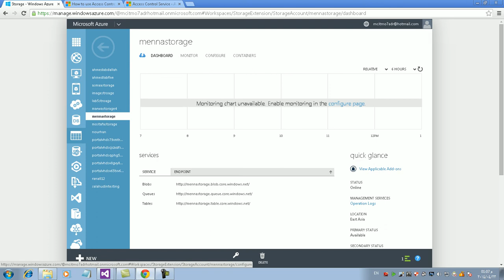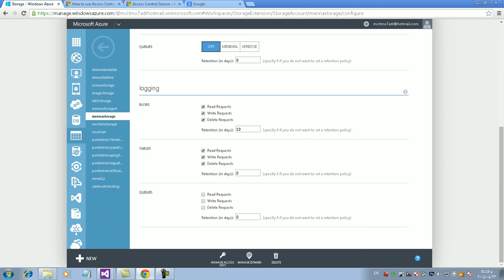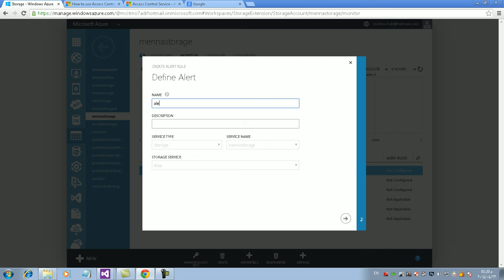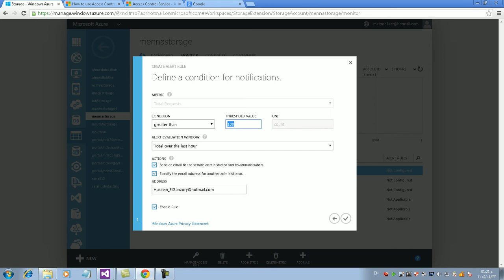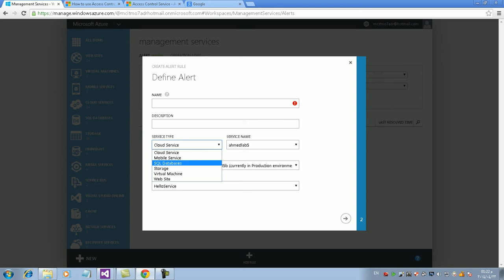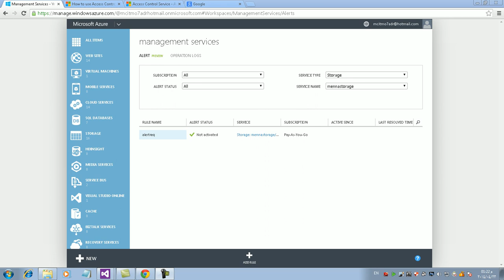شرح windows Azure Diagnostic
شرح  Azure Diagnostic و Scaling